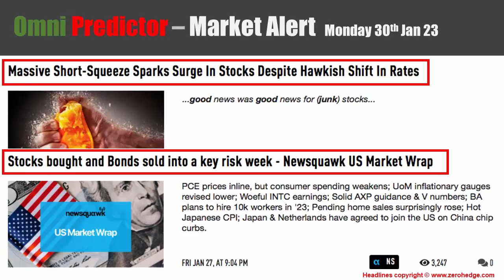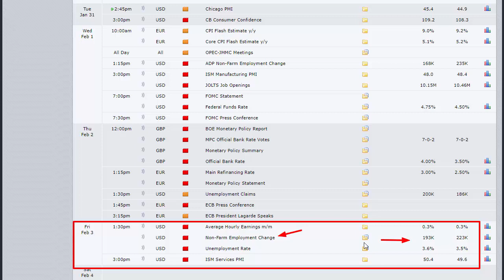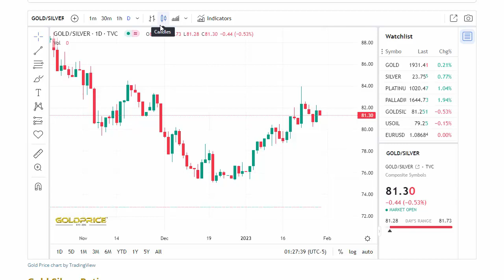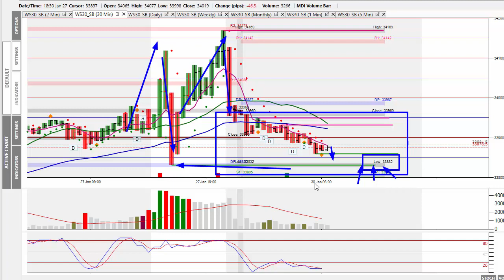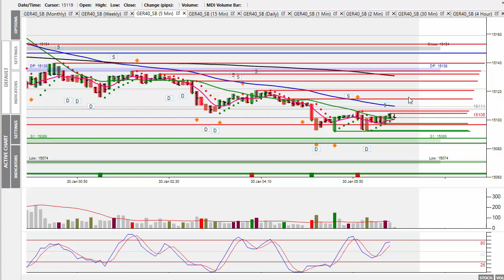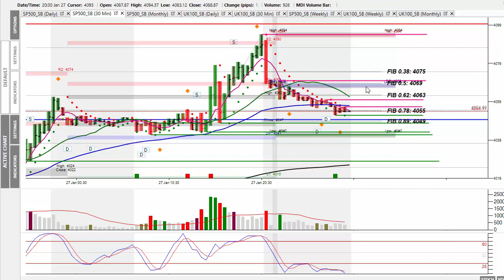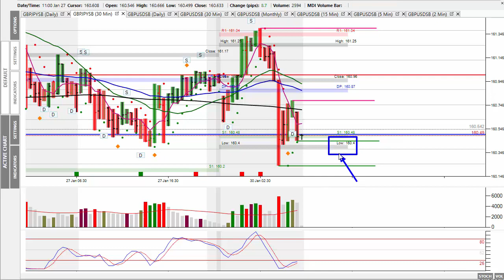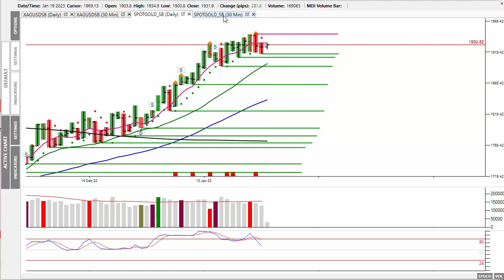Market Alert Monday 30th Jan 23 - Short Squeeze Sees Stocks Surge Despite Hawkish Fed Shift In Rates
In today's 'Market Alert' I look at Friday's session which saw stocks once again rise on bad news, which held until the close, which then saw the Dow sell off, and remains lower on the overnight.
The market is going to be waiting for Powell's announcement on interest rates this Wednesday, and also, this coming Friday, we have the release of the Non-Farm number too.